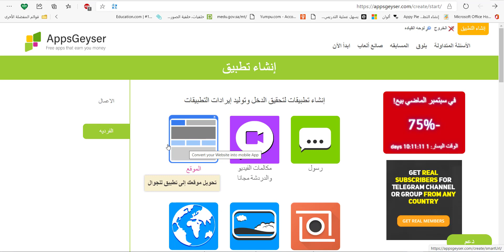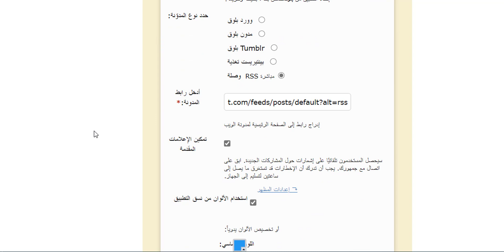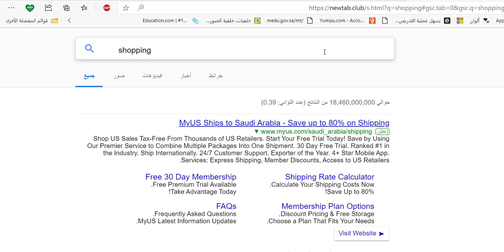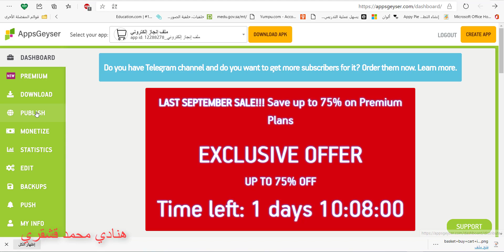إنشاء تطبيق لموقع معين باستخدام Appsgeyser .. بدون برمجة